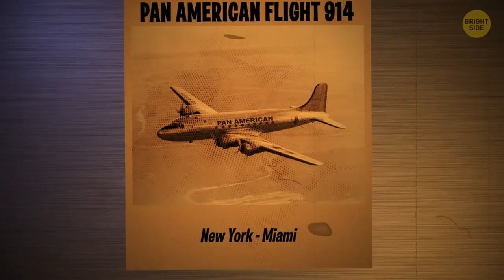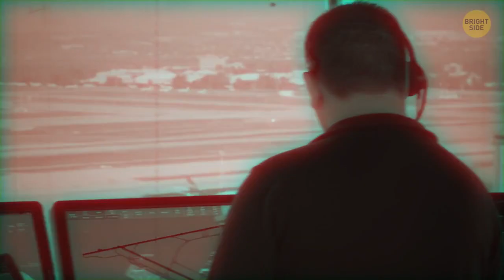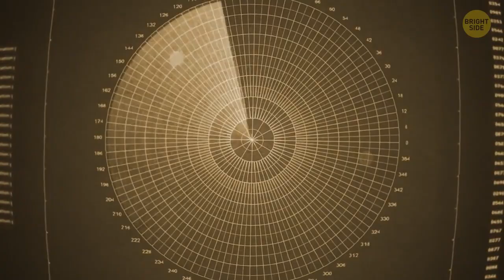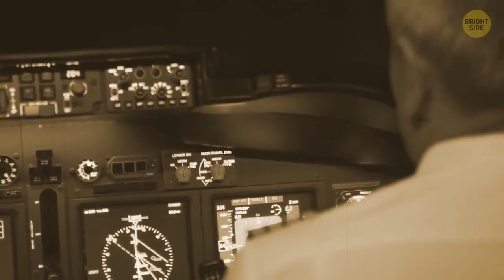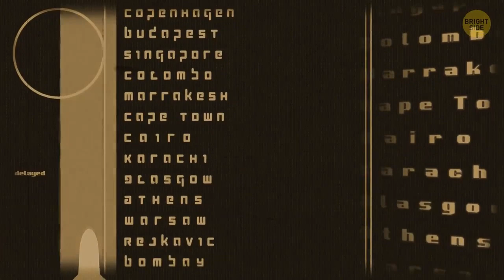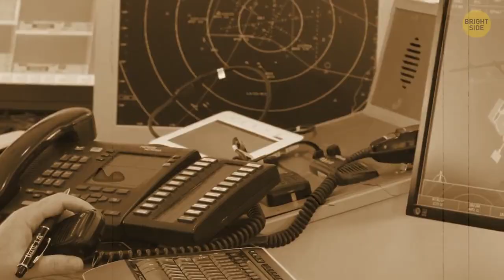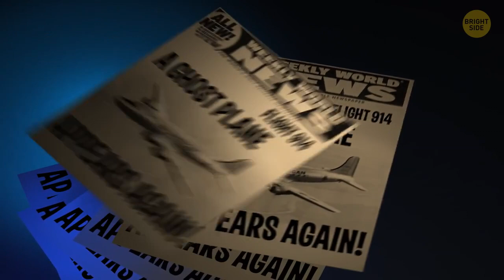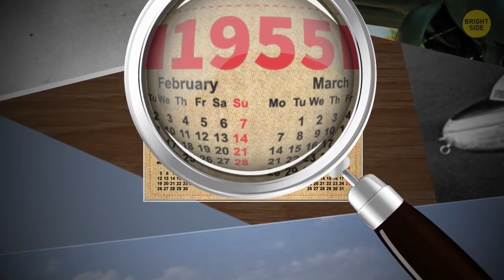Diyaaradan 1955 ayay ka soo duushay Newyork. 1992 ayay ka soo dagtay Caracas Venezuela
Mucjisadii sheekada qarniga.  wadaage 1955 ayay ka soo duushay Newyork iyadoo u socota  magaalada Miami. Diyaaradaas muddo 37 sanadood ka dib ayay dib hawada uga soo muuqatay.
Waxay ka soo degtay Caracas  Venezuela.
Daawo sheekadan, fikradaadana ka dhiibo.  Hadii aad markale aragto diyaaradaas  wadaage ila soo socodsii si aan sheeko kale uga sameeyo.
Mahadsanid.